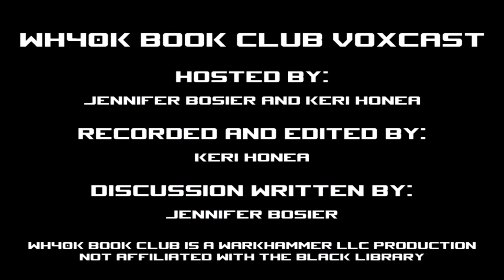WH40k Book Club Episode #49 - Swords of Calth by Graham McNeill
We're just taking a trip down memory lane with some of our most beloved characters. Last time we reunited with Eisenhorn and Ravenor, and this week it is Uriel Ventris. As much as we both love Uriel, however, it's been a spell since this Captain of the Fourth Company graced the pages. Would this be an embarrassing clinging to the past or a fantastic first step into Uriel's new life as a Primaris Marine?